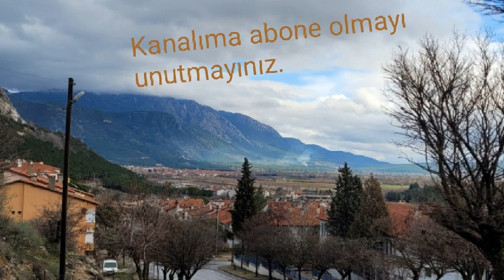Gelmedi (Muğla/Menteşe)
Tutkulu bir sevda sözümü, Muğla/Menteşe fotoğrafları ile birlikte sundum.